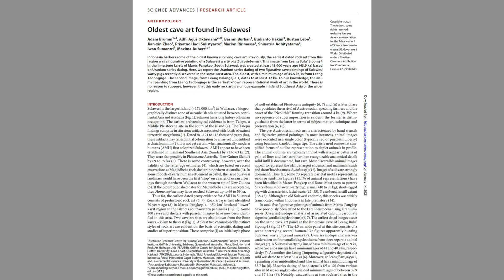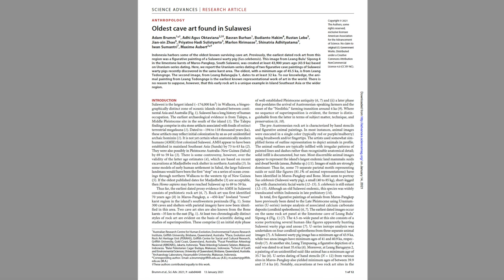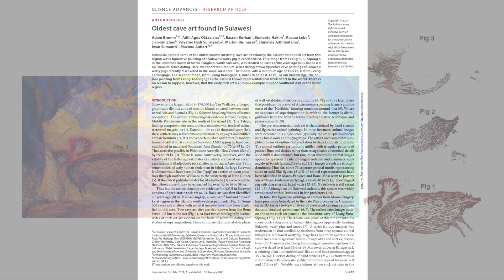BREAKING NEWS: World's Oldest Animal Cave Art Discovered in Sulawesi, Indonesia: 45,500 Years Old!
Archaeologists have made an incredible discovery – the world’s oldest known cave painting – this wild pig that was made at least, yes at least, 45,500 years ago!

The finding was published in the journal Science Advances this week and provides experts with the earliest evidence of human settlement in Indonesia.

Doctoral student Basran Burhan made the discovery in the Leang Tedongnge cave on the island of Sulawesi in 2017. It is located in a remote valley, enclosed by sheer limestone cliffs and about an hour’s walk from the nearest road.

The pig painting measures 136 cm by 54 cm or 53 inches by 21), so it’s pretty huge in size. The Sulawesi warty pig was painted using dark red ochre pigment and has a short crest of upright hair, as well as a pair of horn-like facial warts, which are apparently characteristic of the adult males.

Before the new discovery, the oldest rock art was 43,900 years old, and amazing it was found by the same team of researchers in Sulawesi, art that showed part-human, part-animal figures hunting animals. Watch the video I made on the earlier discovery